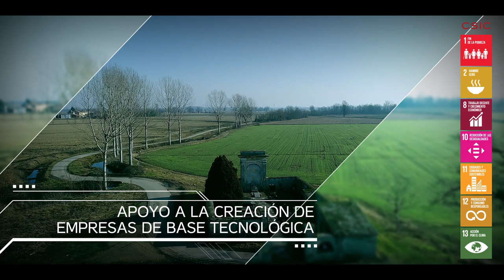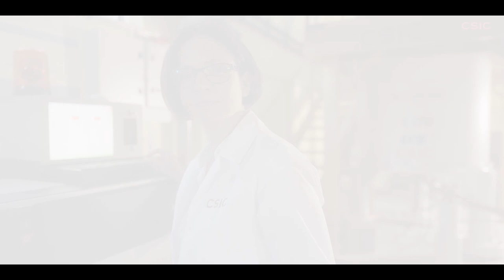La transferencia de la tecnología en el CSIC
Repasamos algunos de los ejemplos más destacados de la transferencia de tecnología a la sociedad por parte del CSIC. Presente en campos tan diversos como la salud, la astrofísica, la energía, alimentación o apostando por una agricultura y pesca más sostenibles. Desarrollando tecnologías punteras en todo el mundo, culminando así el trasvase de conocimiento a
la sociedad. Porque en el CSIC trabajamos para mejorar el mañana.